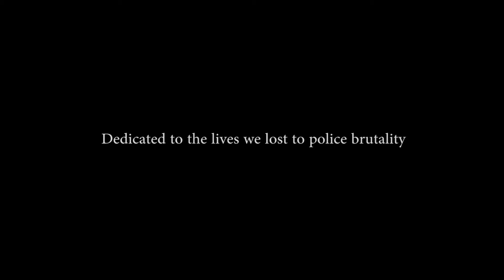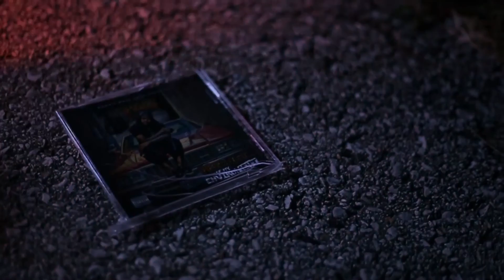Peez: Cameras off | Dir. Olubeats